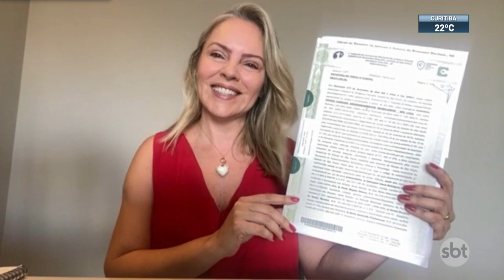Construção civil prevê retração com alta dos juros e insumos caros | SBT Brasil (21/02/22)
As vendas de imóveis novos e na planta registraram alta em 2021. Contudo, a indústria da construção civil já espera retração este ano